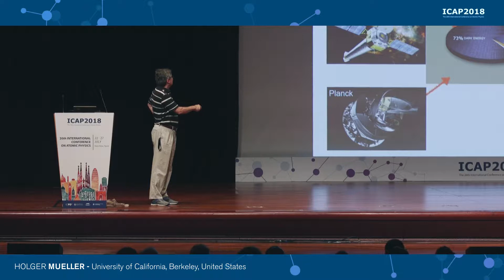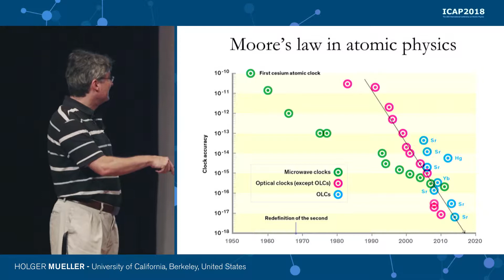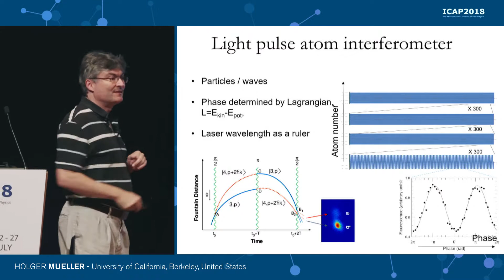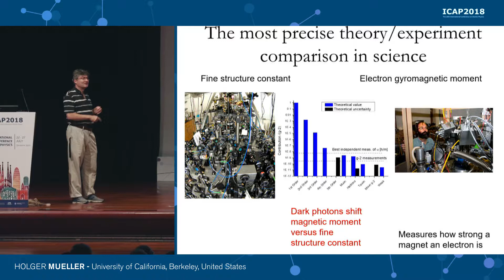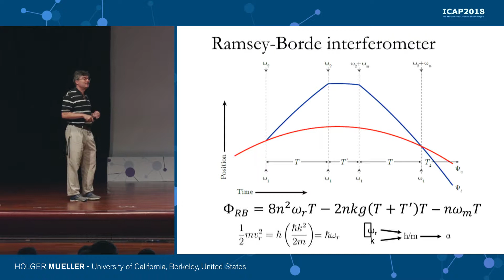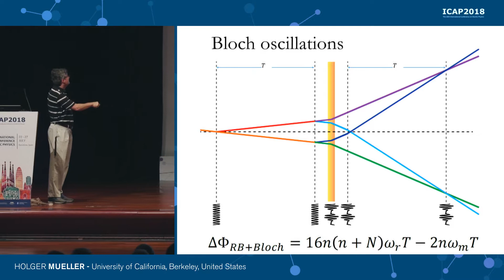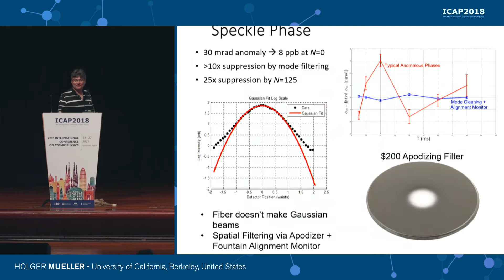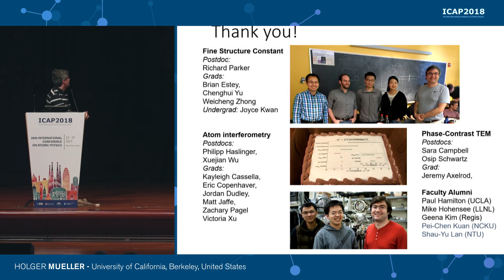ICAP 2018 - Holger Mueller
ICAP - Fundamental tests and precision measurements
Measurement of the fine-structure constant as a test of the Standard Model